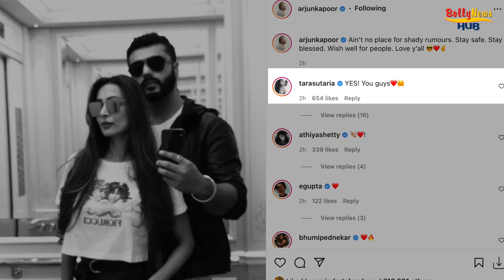Arjun Kapoor's Break Up With Gf Malaika Arora Arora After Big Fight? Arjun Kapoor Reacts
Malaika Arora and Arjun Kapoor surely know how to shut rumors and so they did in style. After several media reports stated that the couple have broken up, they started trending on Twitter on Wednesday afternoon. However, Arjun Kapoor and Malaika Arora decided to shut the rumors and how. Arjun, on his Instagram profile, posted a picture with Malaika Arora and he captioned it: "Ain't no place for shady rumors. Stay safe. Stay blessed. Wish well for people. Love y'all." In the comments section, Malaika Arora dropped a heart emoji.